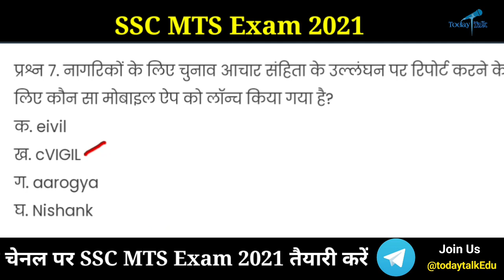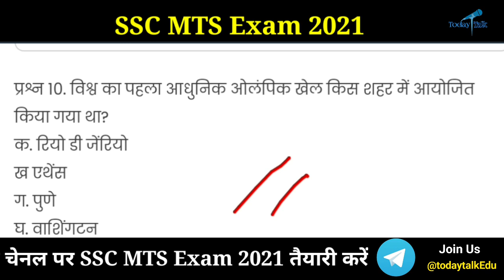SSC MTS 2021 || PREVIOUS YEAR SOLVED PAPEP || MTS OLD PAPER || Ssc Mts GK question || Ssc MTS online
SSC MTS क्या होता है || Ssc MTS job profile, work, Salary, Promotion || mts kya hota h ||What is MTS

                           🇮🇳जय हिन्द🇮🇳
                           🙏धन्यवाद🙏